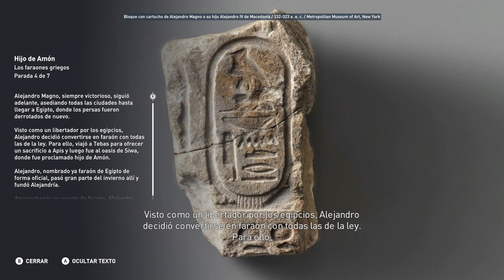Los Faraones Griegos - Discovery Tour Parte 1 - Assassin's Creed Origins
Los Faraones Griegos - Discovery Tour  - Assassin's Creed Origins